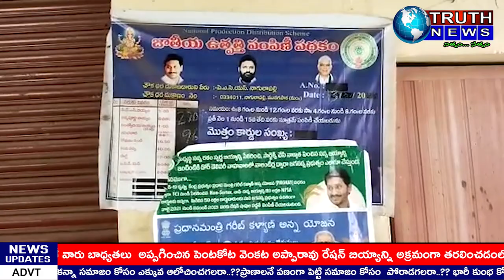విశాఖ||మునగపాక|| నాగుపల్లిలో రేషన్ డీలర్ చేతివాటం రేషన్ బియ్యం అక్రమ రవాణా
@TRUTHNEWS విశాఖ||మునగపాక|| నాగుపల్లిలో రేషన్ డీలర్ చేతివాటం రేషన్ బియ్యం అక్రమ రవాణా